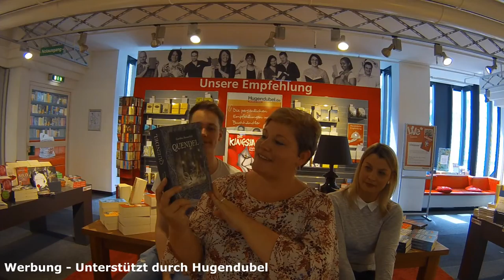KINGsianer on Tour mit Hugendubel ~ Book Choice Challenge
Die Book Choice Challenge

Die anderen 3 KINGsianer (Padi, Phil und Torsten) empfehlen mir Bücher - und mit Hilfe von 5 Fragen, muss ich mich für eines entscheiden. Denn sehen tu ich die Bücher erst nach meiner Wahl!

Die von mir gewählten Bücher wurden mir freundlicherweise kostenlos von Hugendubel zur Verfügung gestellt.